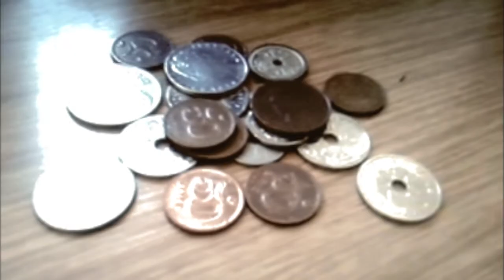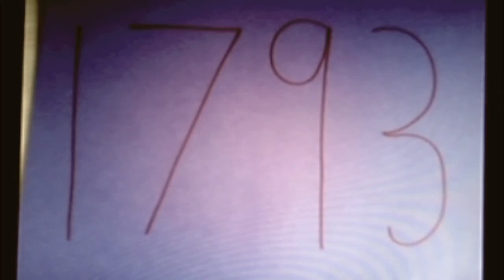Den Franske Revolution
En video lavet af the Histolicious.